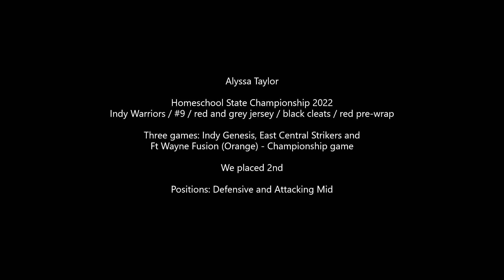Homeschool State Tournament 2022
Position: Defensive and Attacking Mid

We placed 2nd in state, loosing by one point to Ft Wayne Fusion. AGAIN! This is a longer video but it consists of three games.